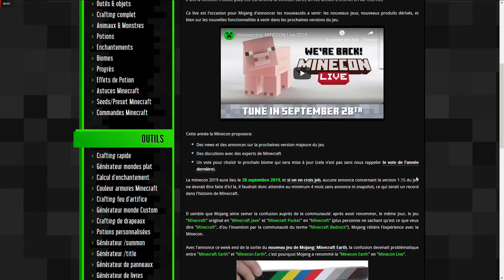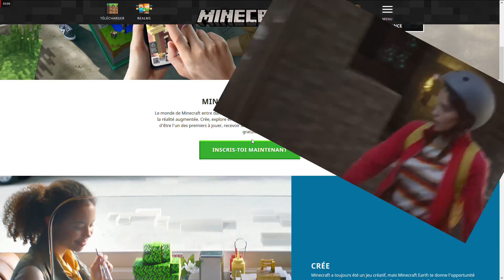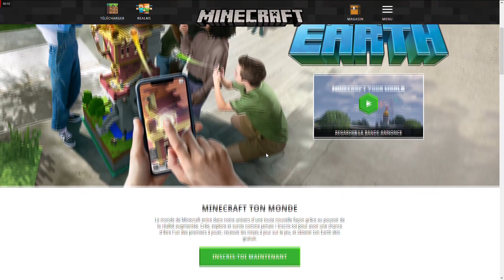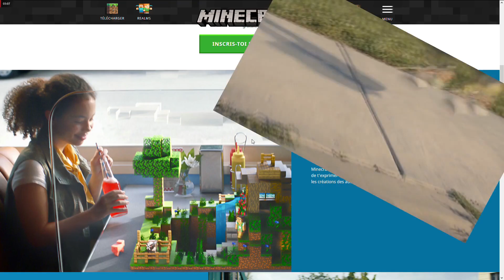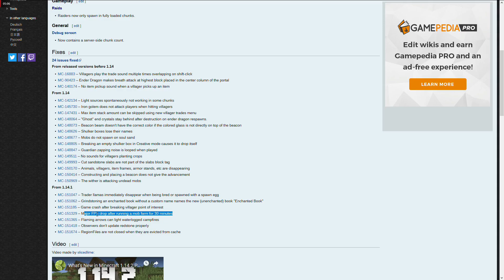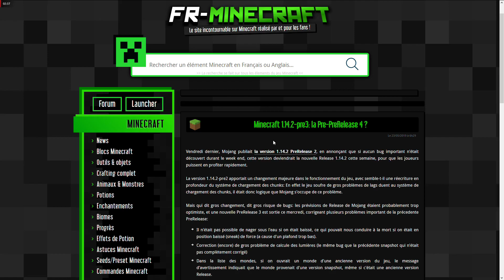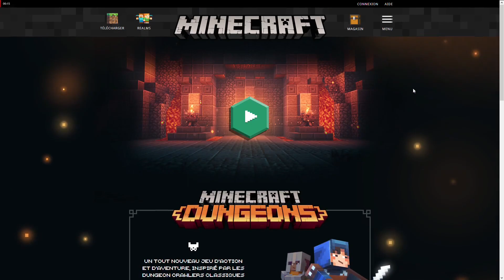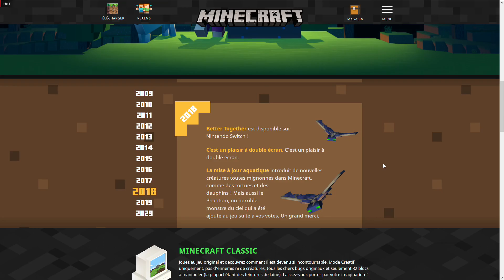Avalanche de news Minecraft 🤩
Le point sur la 1.14.2, plus des secrets Minecraft Dongeon & Earth.